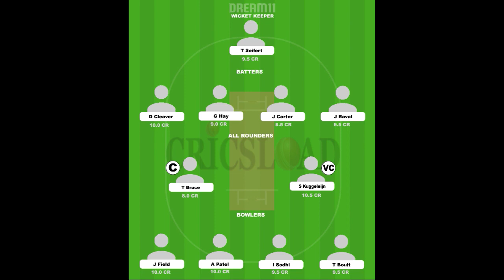SSL 2021-22 | NK vs CD 22nd Match Prediction | Northern Knights vs Central Districts | Dream 11 Team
SSL 2021-22 | NK vs CD 22nd Match Prediction | Northern Knights vs Central Districts | Dream 11 Team | Cricket Gallery | Cric Gallery

Super Smash 2021-22 Northern Knights vs Central Districts 22nd match preview and prediction available this video please watch my video in Hindi

Northern Knights vs Central Districts Super Smash 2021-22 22nd Match
Super Smash 2021 22nd Match NK vs CD
Northern Knights Playing 11
Central Districts Playing 11
Ground T20 records
Super Smash 2021
News Today Cricket Match

CS vs NB pitch report
Pukekura Park, New Plymouth
Pukekura Park, New Plymouth Pitch Report
Pukekura Park Pitch Report
CS vs NB dream11 team today
CS vs NB today match prediction
CS vs NB
CS vs NB Prediction
CS vs NB 2021
CS vs NB comparison 2021
CS vs NB 2020 highlights
CS vs NB highlights
CS vs NB dream11 analysis
CS vs NB best dream11 team
CS vs NB dream11 team 2021
CS vs NB dream11 team prediction
CS vs NB playing 11
CS vs NB playing 11 2021
CS vs NB 2021 playing 11
CS vs NB head to head
CS vs NB live score
CS vs NB live match
CS vs NB Dream11 Super Smash Cup Match Preview
Central Stags vs Northern Brave Super Smash Cup Match Preview